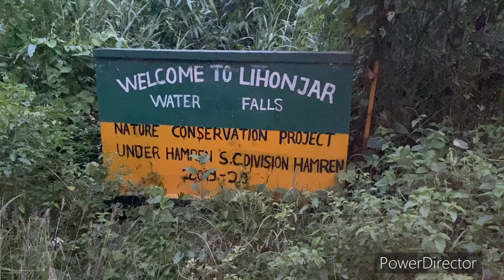Boys Day out